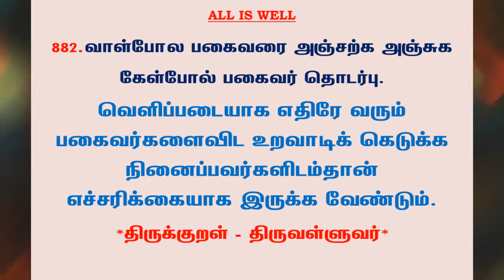#1049 | தினம் ஒரு திருக்குறள் - குறள் 882 | Kural 882 - Daily One Thirukkural